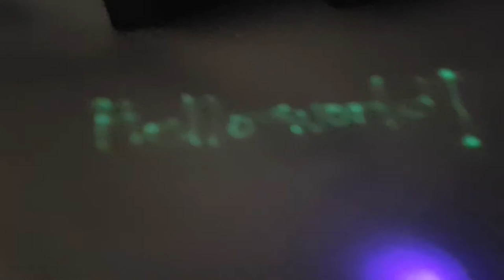Binaural sound, deers in the dark, looper, reverb, drooling dog, improvised singing and much more.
I just purchased a Behringer stereo reverb pedal and tried it out with a looper pedal that had some old tracks recorded. I slammed it all together with the latest harvest from my cellphone camera and the shitty Denver wildlife camera I bought some month ago.

The audio is recorded binaurally with my Samsung cellphone and sounds best with good headphones. All "music" is improvised from what was left in my multi track looper pedal. The looper tracks are entirely made by an electric guitar in multiple layers.